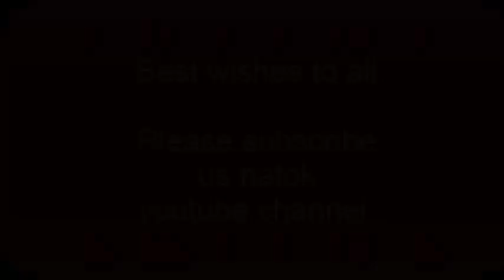রশিদ ভাইয়ের চায়ের দোকান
Rashid Bhai's tea shop

I make videos in a very simple way. I'm basically interested in making plays. Because I was involved with stage drama for a long time. Although on stage I never got a chance to play a good character.Yet I love stage drama.

At present it is not possible to do stage drama along with job. Because there is a lot of time to spend. Sounds too bad. When I think about it, my long career in stage drama will end like this.
Suddenly one day I think of YouTube. I will share the pain of my life in the middle of YouTube. I get a day off from work on Friday of the week.
This is how the path started. The quality of drama is not good. I know that. Still trying to create something good.

There are a lot of inexperienced people in my drama. Those who have no experience in drama before.